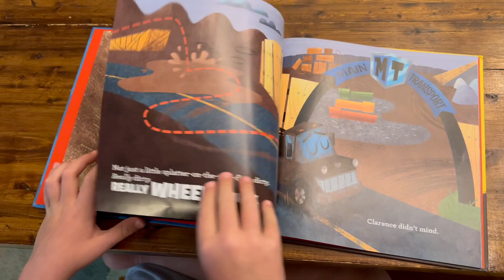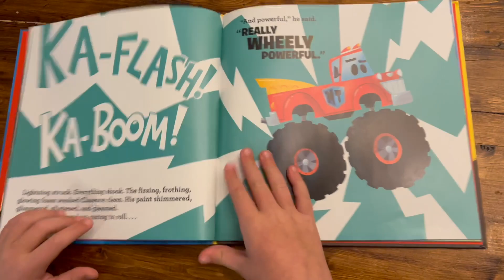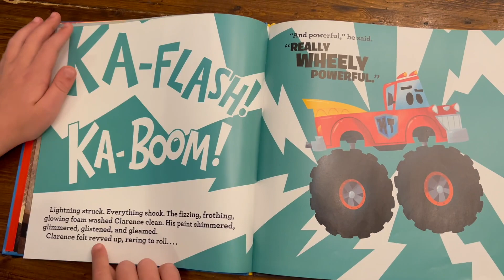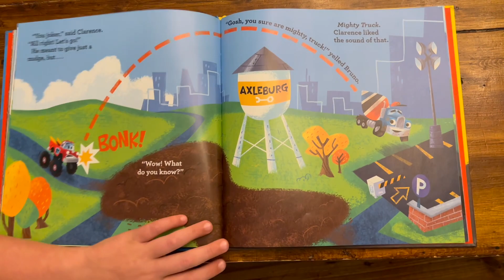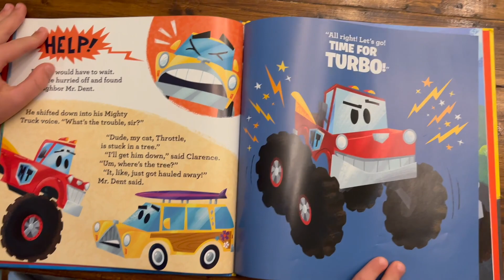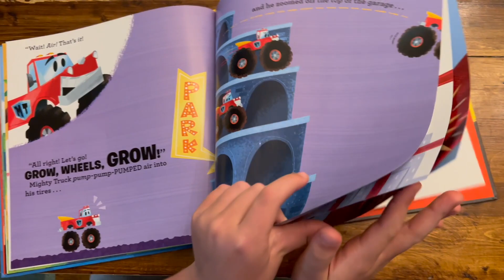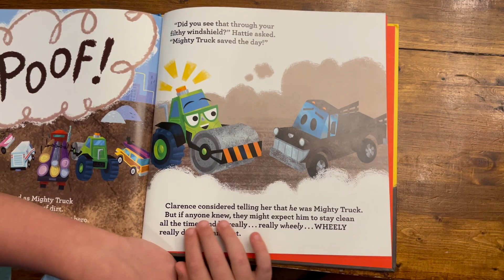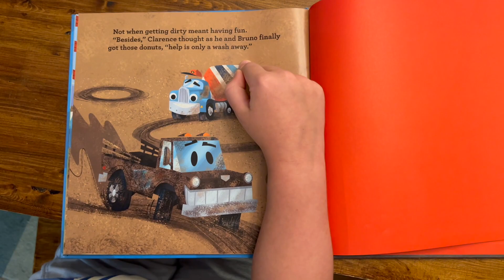Jack Reads Mighty Truck